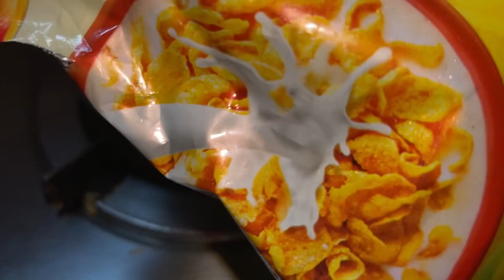যদি আমাকে 10 টা কথা কেউ শোনায় তাঁকে 💯 টা কথা ফেরৎ দি আমি 😎 বাড়ীর চিমনিটা clean করলাম 🌈payel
নমস্কার🙏 ,
সংসার ও baby boy আবার হোম ডেলিভারি সামলে তার
 মাঝে যে সময় পাই ভিডিও করি।
বন্ধুরা তোমরা আমার পাশে থাকো
সাথে থাকো।তোমাদের সাপোর্ট
আমারখুবই প্রয়োজন ধন্যবাদ🙏🙏।
বন্ধুরা তোমাদের যদি আমার ভিডিও
ভালো লেগে থাকে তাহলে আমার পাশে
থাকবে। আর ভালো না লাগলেও আমার
পাশে থাকবে।।
**আমি প্রতিদিন তোমাদের একটি করে ভিডিও
উপহার দেবো।
কারণ আমি তোমাদের ভীষণ ভালোবেসে ফেলেছি।

বন্ধুরা আমার ভিডিও ভালো লাগলে অবশ্যই লাইক করবেন।